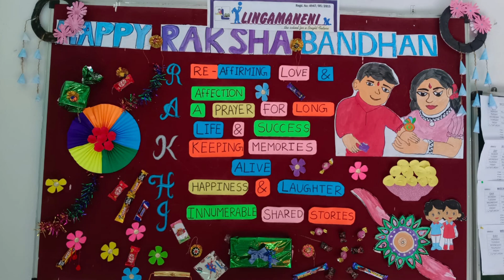Raksha bandhan in 2023